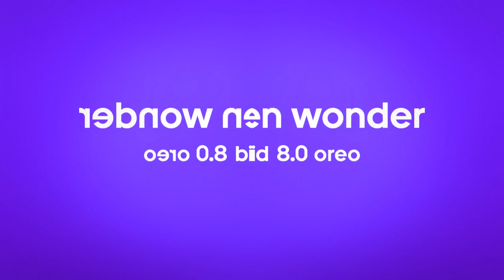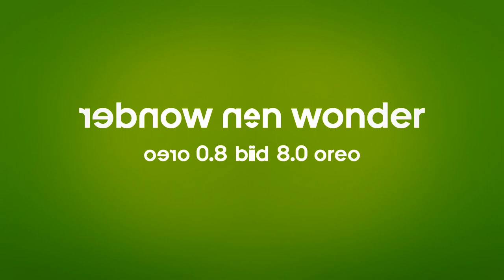Introducing Android OREO Effects | Preview 2 V17 Effects